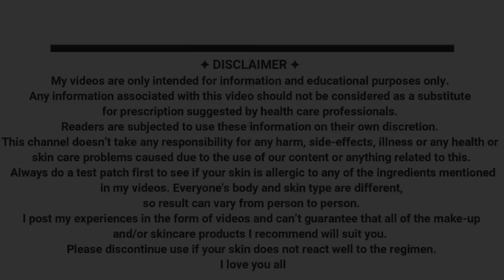Wedding Glow Body Mask For Instant Skin Brightening | How To Get Bright Skin Fast | Shinny Roops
In today's video I am sharing an amazing wedding glow body mask recipe.

Keep shining 😊